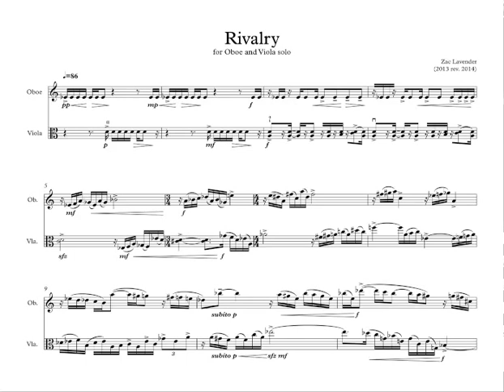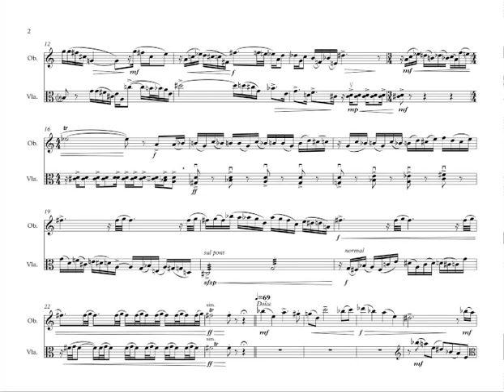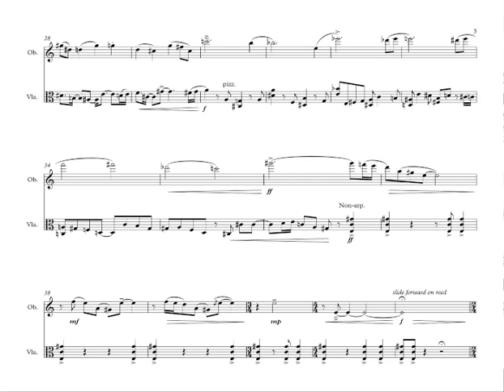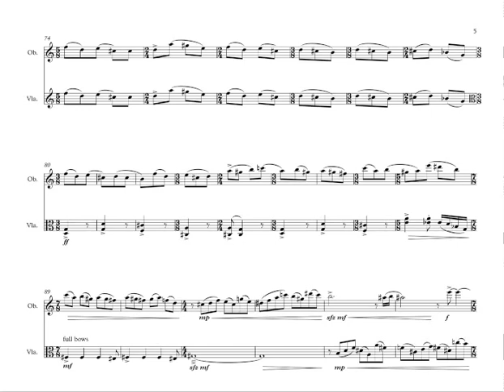Lavender- Rivalry for Oboe & Viola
Melanie Pozdol- Oboe
Rachael Claire Eid-Ries -Viola

Recorded at the Fresh Inc. Festival.